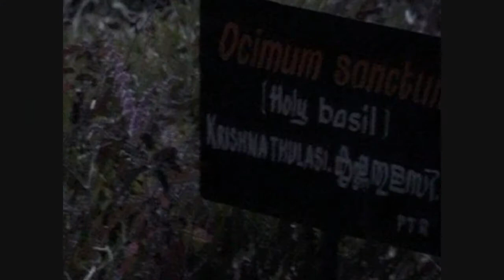For Tulasi ~ Holy Basil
a live ode to the sacred queen of herbs
... not basil fawlty but holy basil